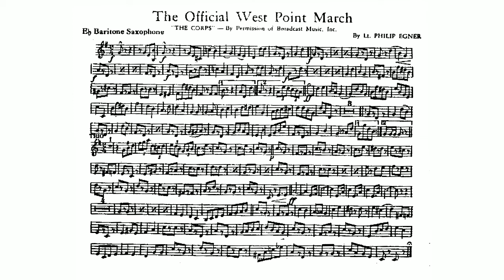Official West Point March by Philip Egner - E-flat Baritone Saxophone